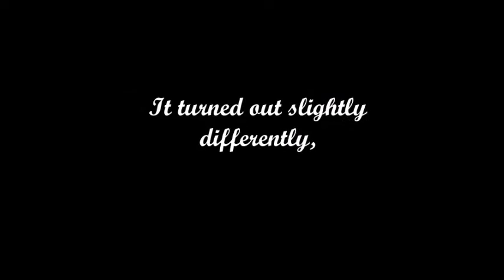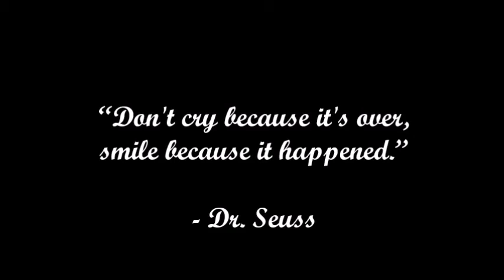Katherine Brzezicki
Song: About Today by the National. A little video in remembrance of Baba. xoxo